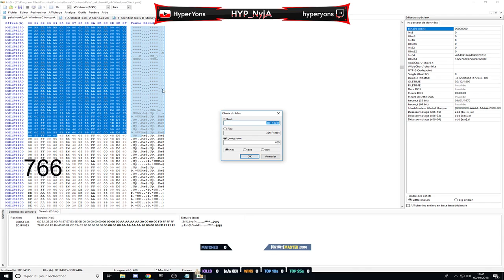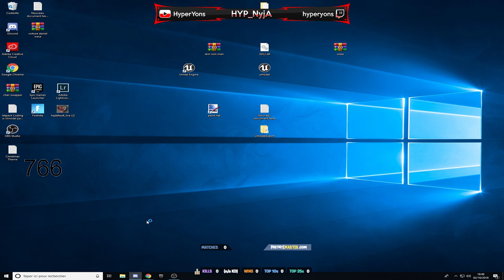""'G LA MAPS NEIGE TRUC DE FOU""""